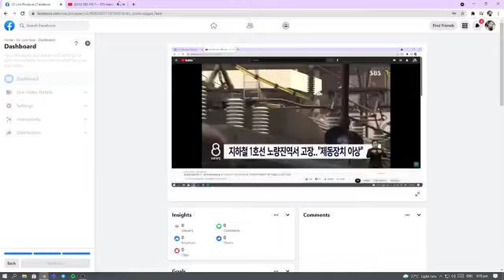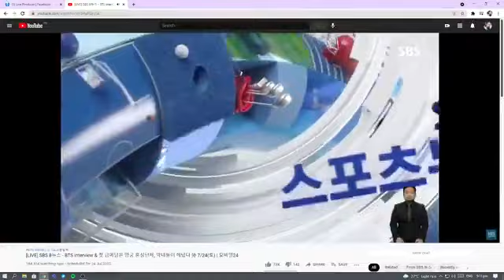BTS SPECIAL TV INTERVIEW 2021 !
✧ title :✧